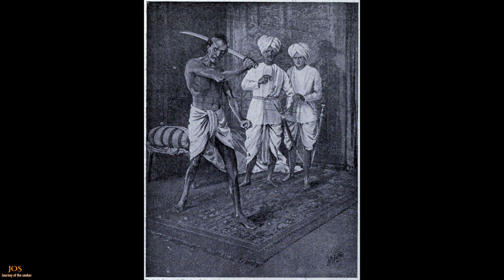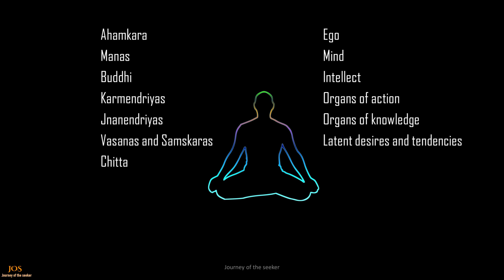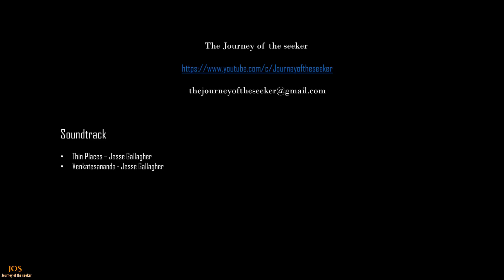A 1000 year old optical illusion reveals a secret message - Engineering marvels of Ancient India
The ancient Airavateswara temple built a thousand years ago, contains one of the world’s oldest optical illusions carved in stone. Was it just meant to be a work of art or does it contain a much deeper message?

In the ancient city of Kumbakonam, stands the magnificent Airavatesvara temple. This ancient marvel was built by Raja Raja Chola the II who came into power in the year 1146 CE. During the reign of Rajaraja the II, the mighty Chola empire had reached the beginning of its decline. But their architectural skills were still intact. Raja Raja the II was a patron of the arts. He commissioned the building of this temple. However, the spot on which the temple was to be built, was already considered sacred even during his era.

0:00 The temple history
3:00 Oldest optical illusion
4:00 The legend behind the temple - Airavata
5:50 Decoding the message behind the carving